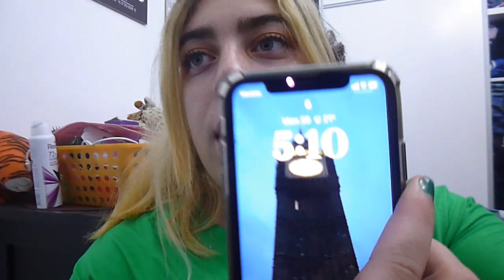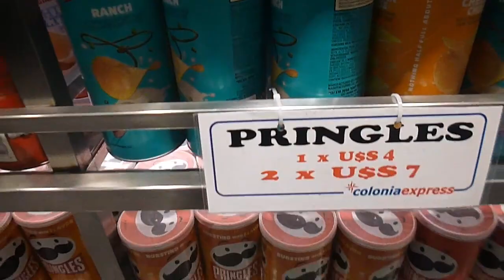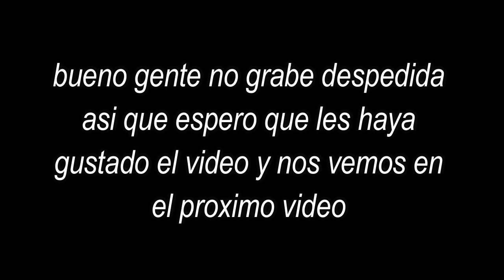Un día conmigo en Uruguay, Vlog 14 | Victoria Bies Viera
tikitok: vikitta